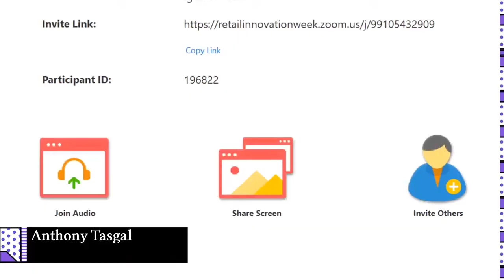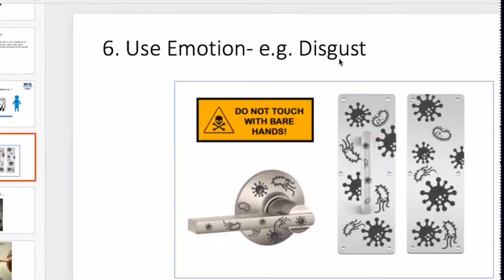FoRfest2020 - Applying Psychology to Retail Design that Drives Shoppers Back to Stores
Queues. Store ‘bouncers’. Masks. Temperature checks. Stand here. Stand there. Don’t touch anything. Don’t touch me! Oh my!

Ensuring a sense of safety is necessary, agree 100%. However, we must be careful. Designing experiences that make us feel afraid, stressed and out of control may repel customers for good.

So what should retailers be doing instead?

In this talk for the Future of Retail Festival 2020, experts discuss how to tap into psychology to help us (re)design stores that speak to our human needs at a subconscious level. This could be the key to unlocking positive experiences that your customers will love!

The experts explore:

 *   How has the pandemic threatened our human needs? How has this impacted our feelings (e.g., loneliness, nostalgia, etc.) and behaviours?
 *   How can physical retail deliver what we’ve been craving?
 *  What role will trust play?
 *   Can we still have multi-sensory, immersive experiences in a contactless world?

Speakers:
    Sandy Hernandez
    Kate Nightingale
    Ian Johnston
    Anthony Tasgal

For more on the Future of Retail Festival and Retail Innovation Week